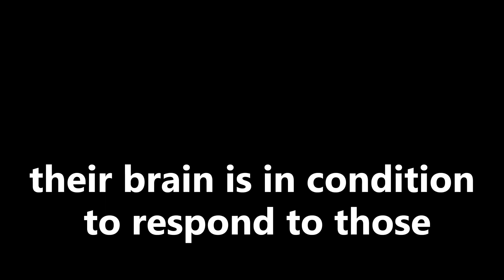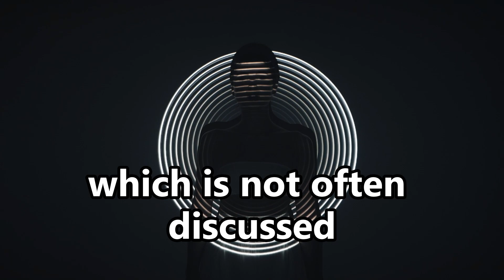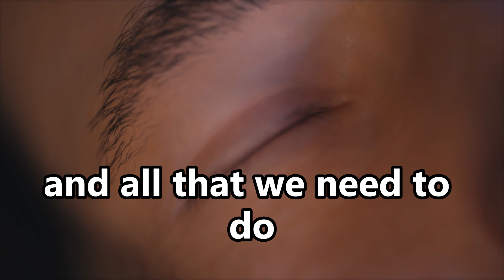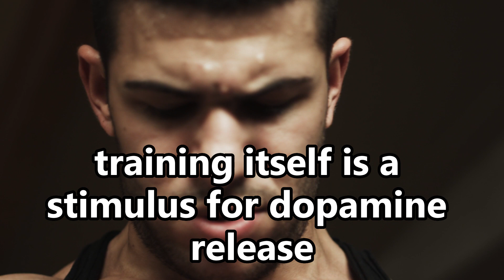Why Every Man Should Try SEMEN RETENTION/NOFAP! — Advice From Neuroscientist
Explaining the neuroscience of Semen Retention

Copyright info:
* We hope you enjoyed this speech by Andrew Huberman, a lot of work has been put into it.